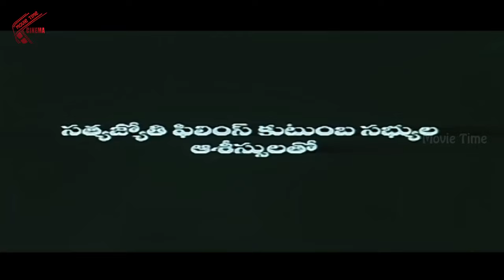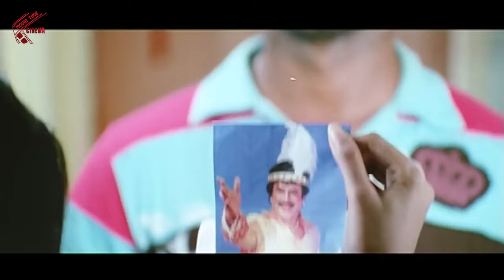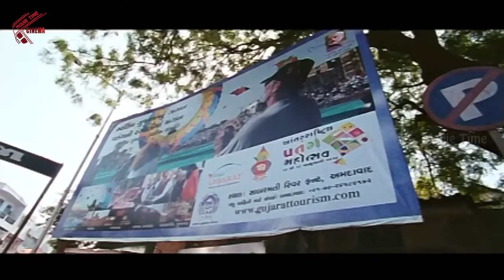Kurralloy Kurrallu (Baana Kaathadi) Telugu Full Movie | Atharvaa, Prasanna, Samantha, Yuvan | MTV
Watch Kurralloy Kurrallu (Baana Kaathadi) Telugu Full Movie | Atharvaa, Prasanna, Samantha, Yuvan | MTV

Baana Kaathadi (Kite) is a 2010 Tamil romance film written and directed by Badri Venkatesh. Atharvaa, son of Tamil actor Murali, makes his debut in the film as a lead actor, while Prasanna, Samantha, and Karunas also play lead roles, while Murali makes a cameo appearance. music scored by Yuvan Shankar Raja, cinematography by Richard M. Nathan and editing by Suresh Urs, the film,  It is the last movie of Murali, who made a special appearance in this movie, before his death in September 2010. This movie was an above average grosser but was an acclaimed film.

CAST & CREW:
Directed by Badri Venkatesh
Produced by Sendhil Thyagarajan, T. Arjun
Written by Badri Venkatesh, Lakshmikanth, G.Radhakrishnan (dialogues)
Starring: Adharvaa, Prasanna, Samantha, Karunas
Cinematography: Richard M. Nathan
Release date: 6 August 2010
Running time: 146 minutes
Country: India
Language: Tamil, Telugu

SYNOPSIS:
One day, in his rush to grab hold of a falling kite, Ramesh (Atharvaa) bumps into Priya (Samantha), a fashion technology student. In the process, her pendrive falls into his pocket, without either of them realising. The pendrive consists of six months' worth of Priya's project work, and she needed to submit it. Asking the principal for an extension, Priya searches for Ramesh and manages to find him. She humiliates him, while he denies that the pendrive is with him. After college one day, Ramesh and his friends see Priya on the road. They tease and infuriate her, eventually leading to her slapping him.

A few days later, while Ramesh's mother (Mounika) is washing his pants, she finds the pendrive. Ramesh realizes that the fault is his and immediately goes to return the pendrive. Priya is impressed with his attitude, as she had expected him to keep the pendrive because she slapped him. This marks the beginning of their friendship. As time passes, Priya and Ramesh become closer. Urged by his friends, Ramesh goes to tell Priya that he loves her. However, while asking for money from his friend Kumar (Karunas), he accidentally takes the condom from Kumar's pocket. When Ramesh sees the condom, he tries to hide it from Priya. However, just then, the police arrives, and he is forced to drop it. Priya sees the condom and is shocked. She denies knowing Ramesh, resulting in him being taken to the police station.

Ramesh is finally brought home and refuses to talk to Priya. His friends try to talk to her, but she does not listen. However, when her friend tells her how much Ramesh actually loves her, she is finally convinced. Ramesh had actually bought Priya a grain of rice with her name written on it. Priya thus realizes that she also loves Ramesh and begins trying to get him to accept her. However, he refuses to accept her as he believes that she thinks of him as lower-class.

In a subplot, Ramesh witnesses a murder committed by the local gangster "Maanja" Ravi (Prasanna). In shock, Ramesh runs away and eventually trips over an elderly man. The next day, Ravi sends Ramesh to Gujarat, as he fears for his safety. A few days later, the deceased's son appears in the commissioner's office with the elderly man, who claims that he can identify the boy who ran into him. Apparently, the deceased is an ex-MLA, and the commissioner decides to deal with the matter himself. The inspector warns Ravi and his gang, implying to them that the witness should be killed.

Meanwhile, Priya receives a call from her mother telling her that her father is going for surgery and asks her to return to the US. Priya tells Ramesh that she will be waiting at the bus stop the next day, at the same place where they first met. If he loves her, he would come. The next day, eventually being coaxed by Kumar, Ramesh goes to see her. On the way, Ravi tries to kill him, but his conscience gets the better of him. However, he also knows that there is another goon in the same bus as Priya waiting to kill Ramesh. Ramesh manages to stand in front of Priya, and they hold hands for a while. Ramesh then slips off the steps and is run over by the bus. His mother, friends, and Priya mourn his death, while the goon who was supposed to kill him slips away.

The movie ends with Priya in a car, looking at the grain of rice that has her name on it which Ramesh presented to her for her birthday.

Welcome to Movie Time Video you will find one of the largest selection of south indan Movies !! Enjoy Watching the best of our Latest and blockbuster hits only in our official YouTube page. From Various Genres Like latest Telugu HD Movies,Full Movies,MTV Movie Scenes, Telugu Comedy Scenes, Top Artists movies, i.e.,ANR, NTR , Sridevi,Nagarjuna,Venkatesh, Mega Heroes etc.,
Enjoy the Blockbuster Telugu Movie Scenes & More everyday.